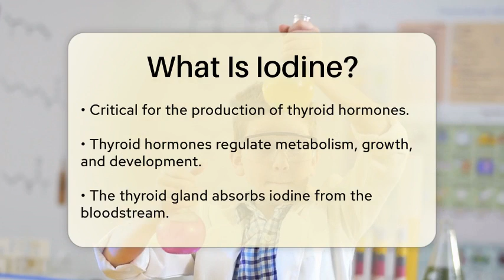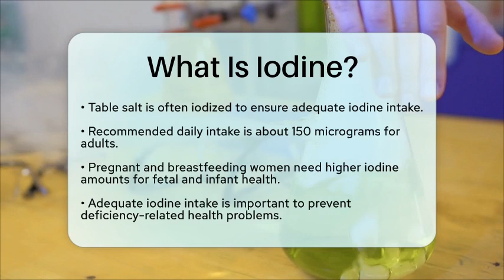What Is Iodine? - Chemistry For Everyone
What Is Iodine? In this informative video, we will discuss the importance of iodine and its role in maintaining health. Iodine is a chemical element essential for the production of thyroid hormones, which are vital for regulating metabolism, growth, and development. You'll learn about how the thyroid gland absorbs iodine and the consequences of iodine deficiency, including conditions such as goiter and hypothyroidism.

We'll also cover the sources of iodine in our diet, including seafood, dairy products, and certain plants. Understanding how iodine levels can vary based on geographic location and agricultural practices is key to ensuring you get enough of this nutrient. Additionally, we will provide information on the recommended daily intake of iodine, highlighting the different needs for various age groups and life stages.

Join us as we break down the significance of iodine and how you can ensure adequate intake for optimal health.